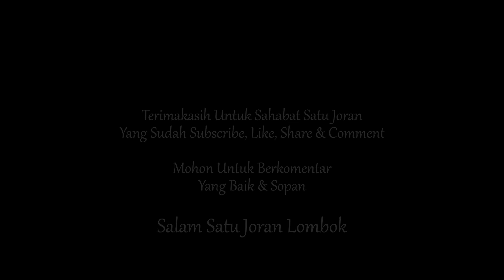Ketika Bocil B First Strike | Mancing di Spot Kanyon Pulau Lombok | Episode 9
Mendebarkan, itulah kata yang bisa kami ungkapkan ketika Mancing di Spot Kanyon Pulau Lombok.

Kanyon (menurut Kamus Besar Bahasa Indonesia) adalah lembah yang sempit dan dalam dengan tepi yang terjal, biasanya ada sungai yang mengalir di dasarnya; bisa juga berarti jurang.

semoga hari ini sahabat satu joran tetap diberikan kesehatan dan dimurahkan rejekinya. Support terus Chanel kami. And Stay Tunned!

Salam Satu Joran